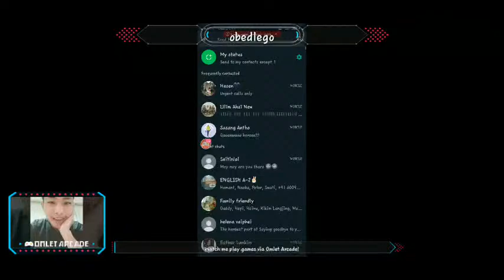LETS TDM (only sniper) im noob 😊